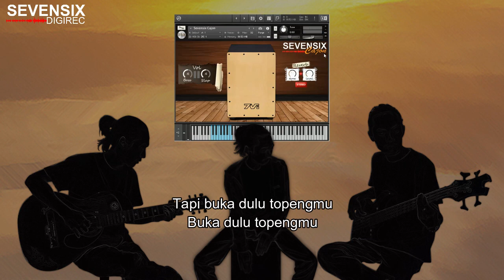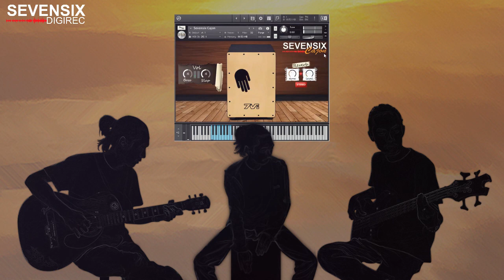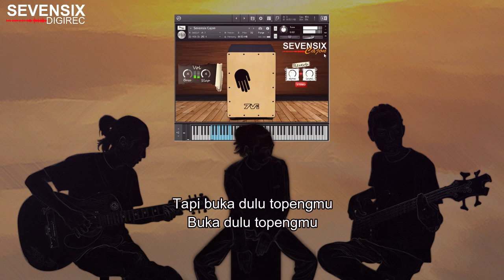NOAH - Topeng (Live Acoustic Instrumental)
Artist: NOAH
Title: Topeng
Song by: Ariel
Lyrics by: Ariel
Album: Taman Langit

Hy..
Ini adalah video musik instrumental dari lagu Noah yang berjudul Topeng, saya membuat video ini sebagai apresiasi terhadap lagu-lagu Noah yang menurut saya keren, dengan aransemen yang lebih sederhana daripada aslinya.
musik ini dibuat untuk temen-temen yang lagi nyari backing track untuk latihan bernyanyi atau sekadar berkaraoke.
Jika temen-temen mau menggunakan audio dalam video ini, mohon untuk mencantumkan sumbernya, karena membuat musik tidak semudah membuat kopi saset.

Dan jika kalian ingin dibuatkan musik instrumental untuk karaoke atau cover dengan harga yang relatif murah bisa dm di ig saya

Semoga bernanfaat dan semoga terhibur.
Terima kasih.